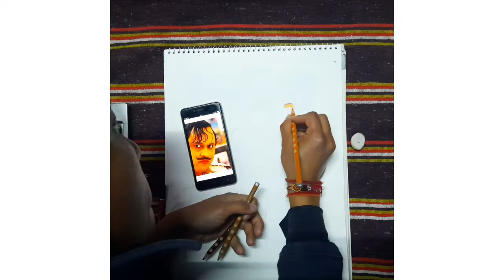happu singh sketch | how to draw happu singh | drawing happu singh